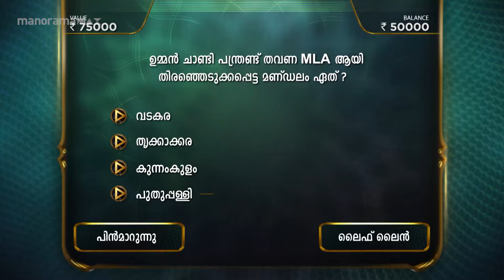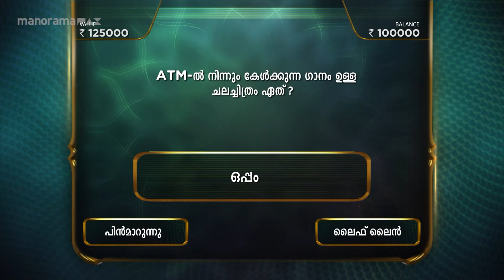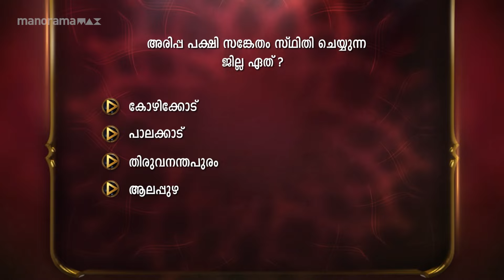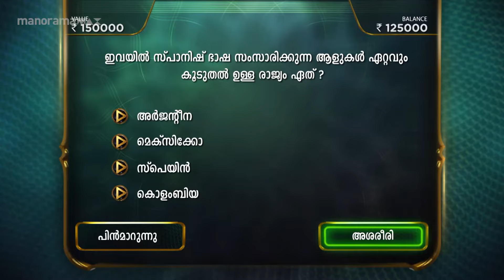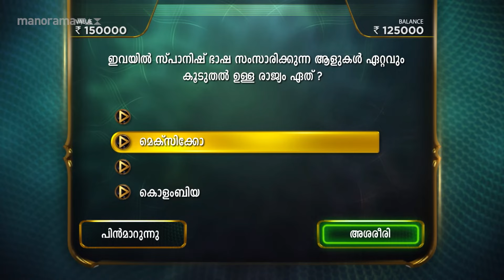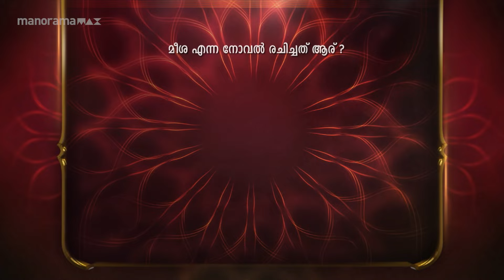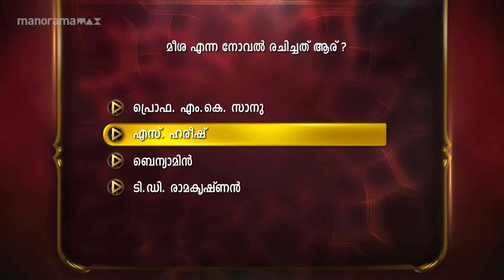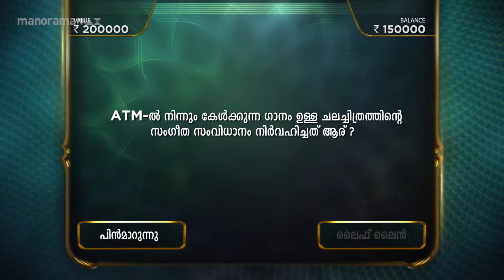Ep 12 | Udan Panam 5 | Samuel, A Father-Daughter Quiz Spectacular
Samuel, The Ultimate Team: Dads and Daughters Dominate the floor.